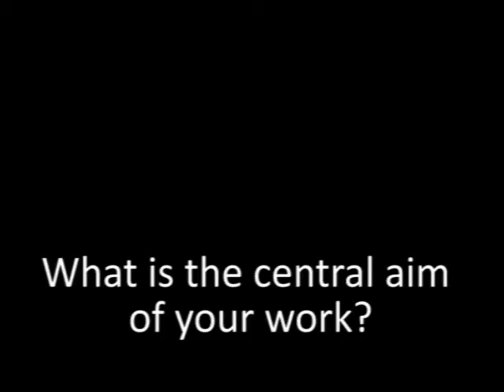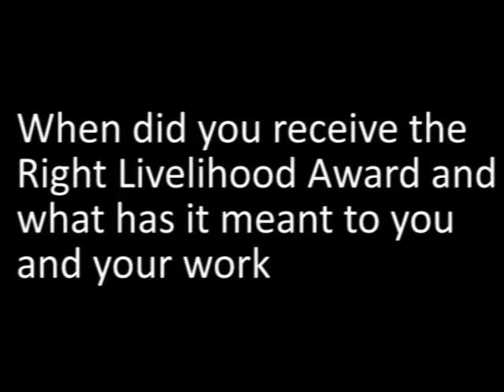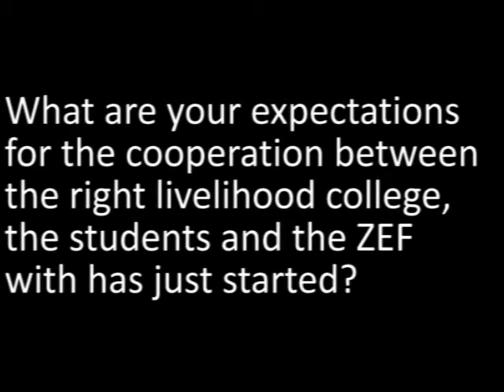Right Livelihood Awardee Pat Mooney - Short Interview at the 64th NGO/UN Conference